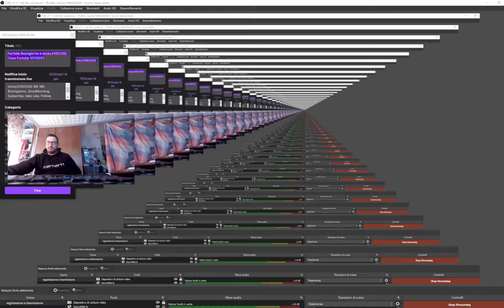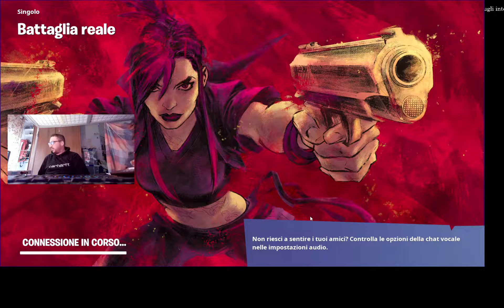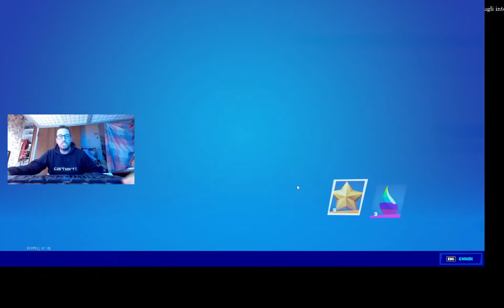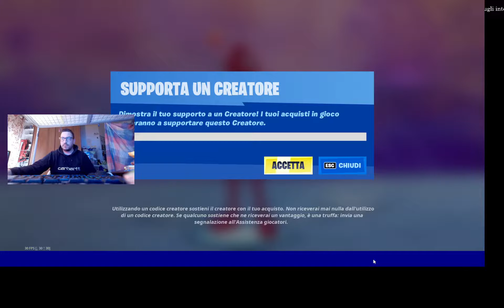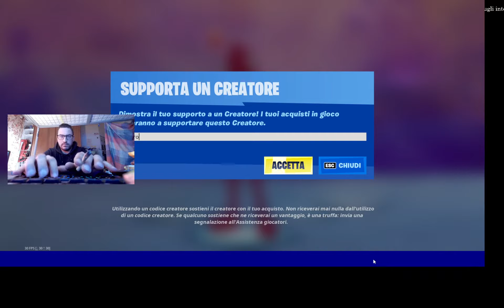Fortnite Buongiorno e micky31003100 Crew Fortnite 10112021